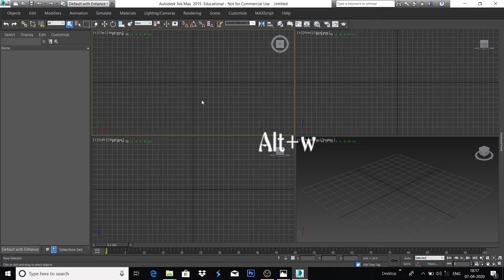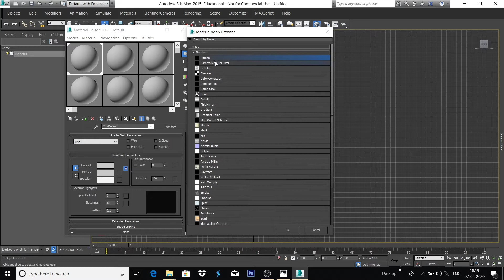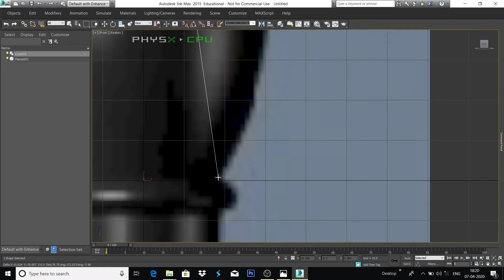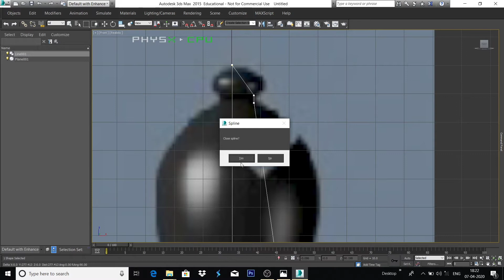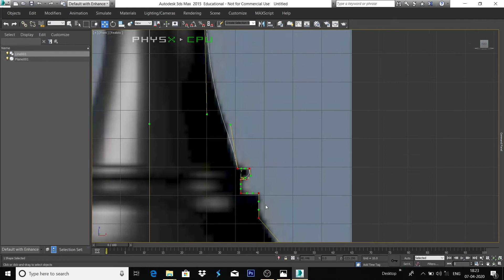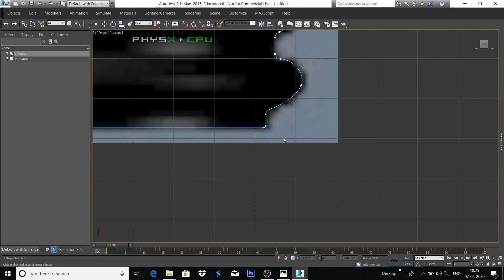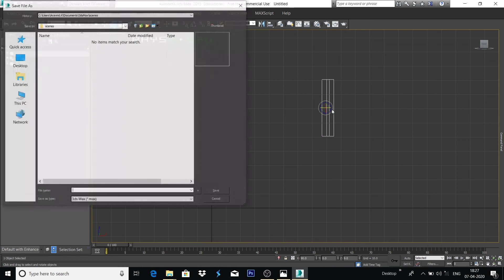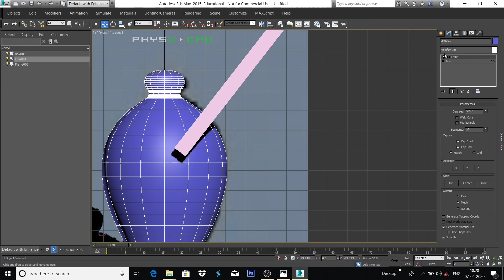3DS Max's using line tool make bishop